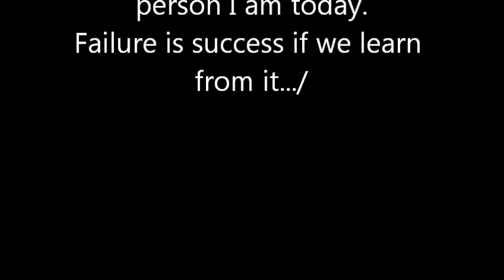Let Go!!!!!!!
I believe everything happens for a reason, people change so that you can learn to let go, things go wrong so that you can appreciate them when they're right, you believe lies so you eventually learn to trust no one but yourself. / Breathe. Let go. And remind yourself that this very moment is the only one you know you have for sure. /